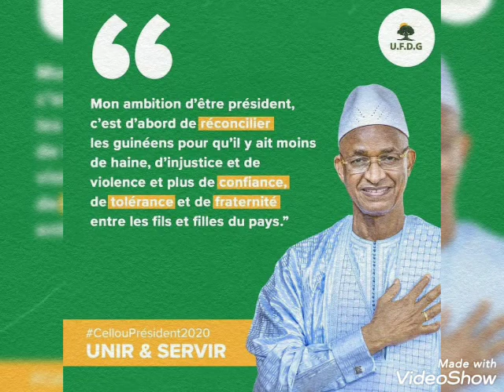entre alpha Conde et celou dalein